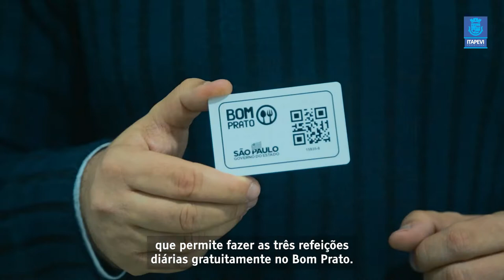Acolhimento moradores de rua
Neste inverno, a Prefeitura de Itapevi está oferecendo pernoite em hotel para pessoas em situação de rua, na cidade. A hospedagem noturna inclui também banho quente. Acompanhe no vídeo esse trabalho.